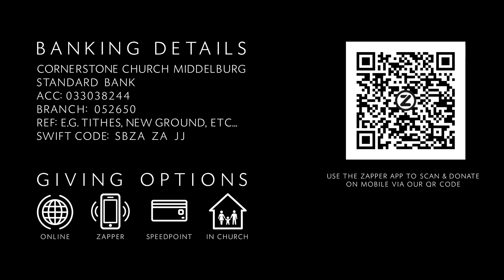23 07 2023 "Why not now?"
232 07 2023 Pastor Jamon Snyman  "Why not now?"

Watch the CCM Sunday Celebration message with Pastor Jamon Snyman.
CCM is a multicultural, multigenerational church located at 7 Cowen Ntuli Street, Middelburg, South Africa.